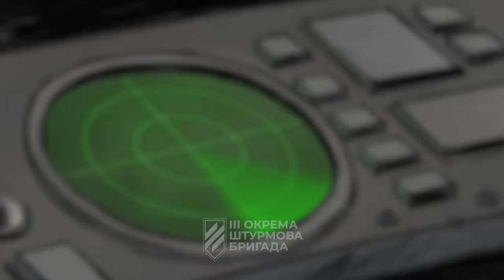Комікс про воїнів 3 ОШБр: нічний рейд перед штурмом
Як знайти своє місце в ЗСУ: тестовий тиждень. Залишай заявку
Відеокомікс про рейд бійців 3 ОШБр, завдяки якому підрозділам бригади вдалося провести успішний штурм та операцію зі звільнення Андріївки. Фільм присвячений бійцям Фаршу, Мішані та Дворфу, які загинули в тих боях. Окрім анімаційних кадрів, що візуалізують хід бойових дій, у відео – спогади бійців, які розповідають про невідомі раніше деталі операції.

Фарш, який загинув під час нічного рейду, був одним з найбільш відважних бійців бригади. Так його характеризують побратими. Завжди йшов вперед та за будь-якої нагоди давав бій ворогу. Шалено ризикуючи життям, міг піднятися у повний зріст та зухвало насипати окупантам з кулемета, РПГ чи іншої зброї. Сміливістю та відчайдушністю не раз розряджав напругу, підбадьорюючи побратимів у важкій ситуації на полі бою.

“Таких, як Фарш я ще не зустрічав. Це людина, яка чхала на смерть, сміялась з неї, глузувала. Це людина максимально безстрашна. Він заряджав. Фарш – унікальний чоловік, цю людину не можна було зупинити”, – розповідає сержант взводу спецпризначення Бєлік.

Середина вересня 2023 року. Перед Третьою штурмовою бригадою ставлять задачу вибити окупантів з Андріївки. Потрібно було виявити позиції ворога, захопити й тримати їх до заходу штурмових підрозділів.

Бійці здійснили нічну дорозвідку. Виявивши ворога, група прориву “відкотилась”. Через день – розпочали операцію із застосуванням важких засобів озброєння. Рухались вночі, у складних умовах: над головами бійців працювало безліч дронів. Воїни намагались дійти до дороги, що заходить в Андріївку.

Останній ривок здійснило кілька груп бійців. Тоді ворог почав відпрацьовувати по них з усього, з чого тільки можна. Противник влучив у ретранслятор – зв’язок з “очима” з дрона та штабом було втрачено. Коли з’явились перші поранені – надійшла команда відходити. Однак, завдяки виконаній роботі бійців штурмові підрозділи змогли пройти посадкою, щоб дістатись якомога ближче до Андріївки та здійснити фінальний ривок.

“Я не боюся померти, бо це, скоріше за все, буде дуже швидко”, – казав Фарш в інтерв’ю, яке з ним в кінці літа записала медіаслужба бригади. Так і сталося. Він та двоє його побратимів загинули внаслідок прямого влучання ворога у бліндаж, коли за їхньою групою вже їхали бійці, щоб забрати на точку евакуації.

“Я не повірив. Що значить, пряме влучання? Не може бути. Ми ж пережили цю ніч, коли по нас лупили з усього, що є. Просто в голові не вкладався цей момент. Там було 3 моїх бійці: Мішаня, Дворф і Фарш – і пряме влучання прямо в них. Це були легендарні тіпи, які в моєму взводі були, як кістяк”, – згадує командир взводу спецпризначення Оладушек.

Через декілька днів штурмові підрозділи 3 ОШБр провели блискавичну операцію, оточивши ворожі сили в Андріївці. 15 вересня 2023 року бійці бригади звільнили населений пункт, знищивши вщент 72 омсбр російської федерації. Частина окупантів здалася в полон.

НАВІГАЦІЯ:

00:00 завдання щодо Андріївки
00:30 друг Оладушек про те як спроби звільнити Авдіївку
01:00 як спланували операцію?
01:20 "Ми вигрузилися, і почалося"
02:15 Ми підійшли до першого будинку Андріївки — по нам почав працювати снайпер
03:00 "Фарша утримати було дуже важко, він хотів *башить п*дарів"
04:25 "Фарш запропонував по;башитися"
05:10 "Ми сховалися з Оладушком у маленькій ямці, а Фарш безстрашно сидів зверху"
06:00 Наступна фаза операції
07:00 "Ми заїхали і заїхав Фарш — йому не терпілося піти в бій"
08:00 "Ми побачили світло, я подумав що то камера, і що нас бачать" — друг Оладушек
09:00 Останній крок на дорозі до Андріївки
10:00 В момент паніки ситуацію "розрядив" Фарш — "Ви ;бані сцикуни, я зараз сам піду, якщо ви не підете!"
10:50 "Після наших перших 300-тих прийшов наказ відступати"
12:00 "Ми думали що помремо по дорозі"
12:20 Навколо Фарша впало 4 міни і він сказав: "Мені тепер і васильок не страшний"
13:00 "Тут Фарша достали, він 200 — я такий, та нє, не може бути!"
14:00 "Завжди обирай смерть — вона поважає хоробрих"
14:39 "Я ніколи не зустрічав таких як Фарш, у нього не було ризиків"
14:50 Героїв війни будуть пам'ятати завжди
15:10 Результати операції за участю друга Фарша
15:45 Дякуємо за підтримку